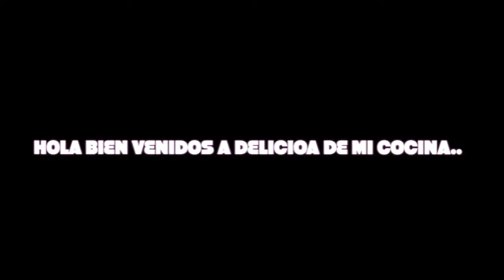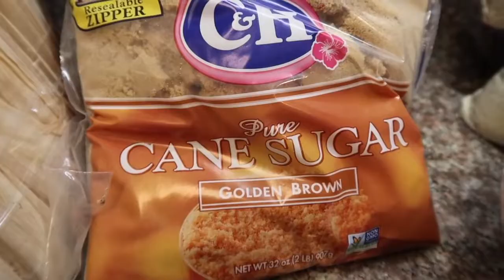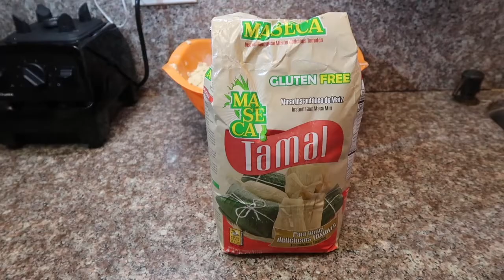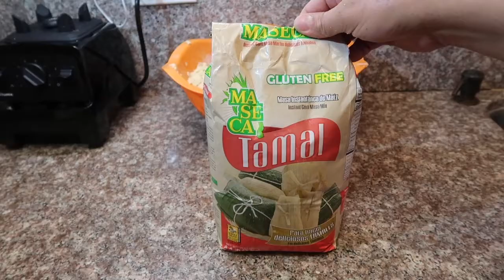TAMALES DULCES DE PASAS Y PIÑA PARA ESTA NAVIDAD.. 👌🇲🇽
DELICIAS DE MI COCINA
Hola les comparto la manera de como preparar tamales dulces de piña  y pasas paso a paso fácil y bien sabrosos saludos y bendiciones felices fiestas 🤗🥰🙏🏻🇲🇽